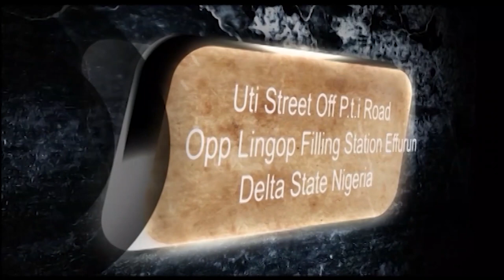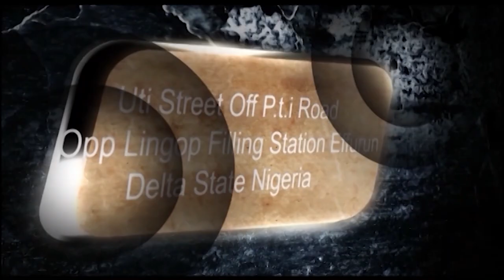BREAKING OUT OF POVERTY:::: 20th August, 2023